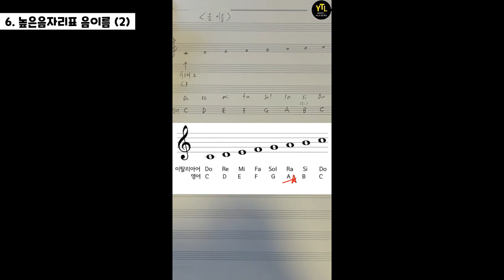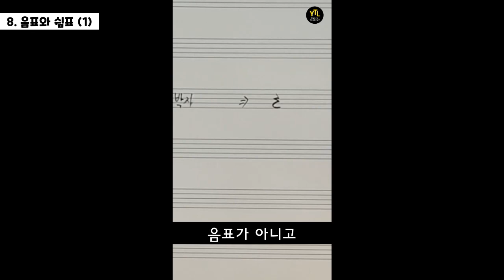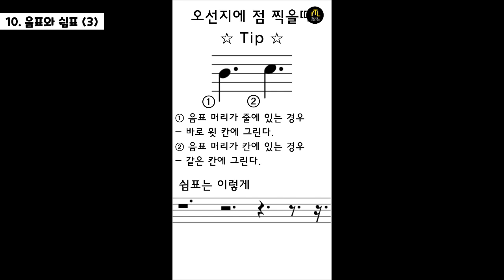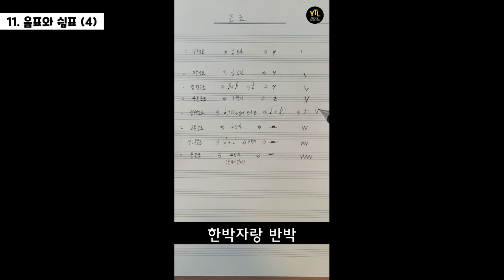[YTL실용음악학원] 작곡 Shorts 모음 / 음자리표Clef / 음이름Pitch / 음표Note / 쉼표Rest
00:04 1. 작곡을 시작하려는 친구들에게
00:25 2. 높은음자리표
01:22 3. 낮은음자리표
02:00 4. 가온음자리표
03:00 5. 높은음자리표 음이름 (1)
03:48 6. 높음음자리표 음이름 (2)
04:46 7. 낮은음자리표 음이름
05:46 8. 음표와 쉼표 (1)
06:46 9. 음표와 쉼표 (2)
07:46 10. 음표와 쉼표 (3)
08:40 11. 음표와 쉼표 (4)

* 레슨문의
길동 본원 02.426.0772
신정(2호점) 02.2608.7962